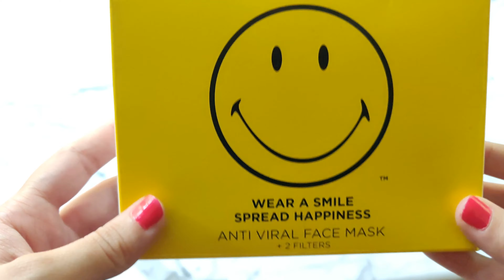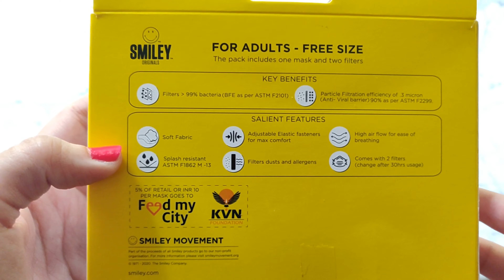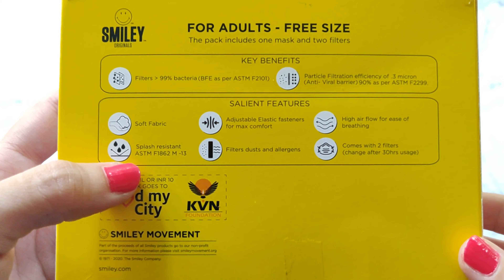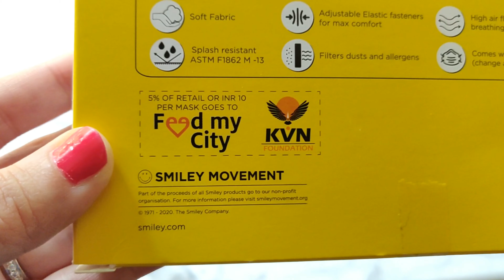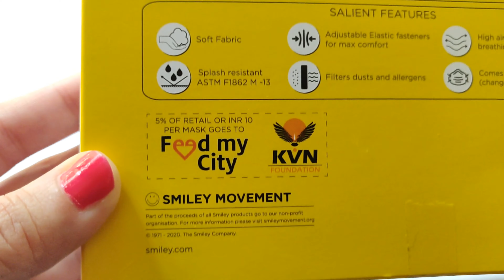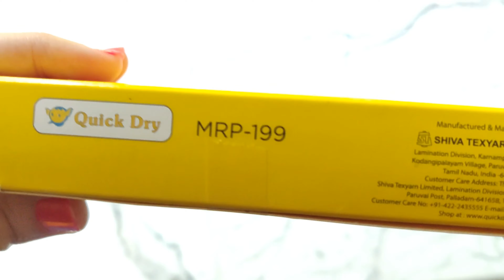The best face mask for protection against Corona - UNBOXING & REVIEW IN HINDI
This is a smiley Anti viral mask , a product of the original smiley brand . It has two filters in a pack and one mask and the filters are certified by SITRA . It gives the same protection as an N95 mask . It comes  in 5 different designs. Each mask is for 199 and 5 per cent of the price goes to a non profit organization that feeds the poor .

Get these masks for yourself , for your family & friends or Donate it to your staff or people who work for you so that you can protect yourself and them !!